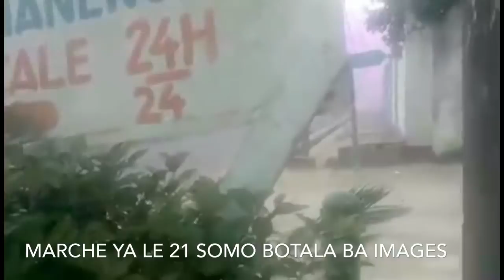NO COMMENT KINSHASA MARCHE DU 21/1/2018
MARCHE YA LE 21 SOMO BOTALA BA IMAGES NA KINSHASA ET PARTOUT KABILA ABOMI LISUSU BA CONGOLAIS